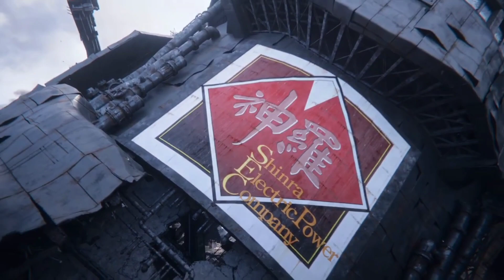Final Fantasy Vii Rebirth Part 3 - Zac's Episode (Dynamic Gameplay)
Final Fantasy Vii Rebirth is the second part of the remake of the classic Final Fantas Vii that was released on Playstation 1 back in the 1997, developed by Square Enix and it was maybe the first game ever that needed 2 discs instead of one just because of the huge last boss fight with Sephiroth himself!!

In this game we follow the travels of ex-soldier Cloud Strife and his friends in the open world of Final Fantasy 7 and we are gonna meet new and old friends from the previous game. We are gonna fight huge monsters and help small magical creatures and of course Chadley a Shinra A.I. android who is helping the team with everything they need to know about the world!!

So come join me in this Amazing!! (trust me)almost perfect game and lets find out together all the mysteries that this game has to offer to us!!
And Gilgamesh!!